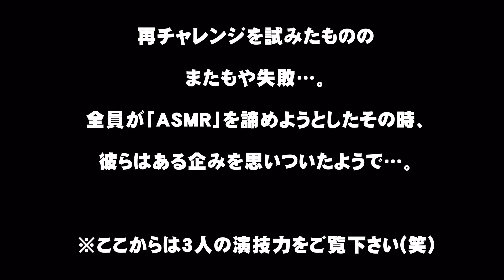【ASMR】フルーツ飴作り＆ASMRに挑戦!!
撮影協力：大阪ミナミ『kingdom』

3名のイケメンホストさんが、今流行りのフルーツ飴作り＆ASMRに挑戦!!
…のはずが、ハプニング発生!?その時とった、まさかの行動とは!?
大阪ならではの面白トークを是非ご覧ください♪

全国のホストクラブ800店舗、イケメンホスト10000人以上を一挙紹介してます！！良かったら見てね！

▶LINE＠ でも情報を発信しています！

▶ホスホスちゃんねる【ホスホスサイト内の動画掲載ページ】